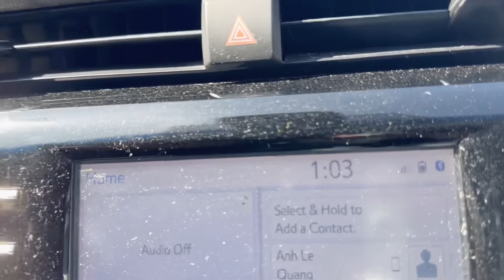Tình hình tan hoang ở Florida sau siêu bão - Đi đám cưới vẫn tranh thủ chạy show